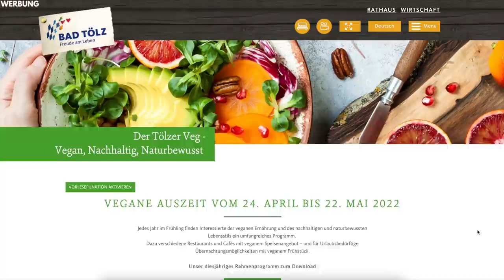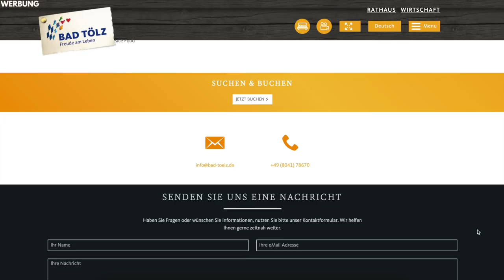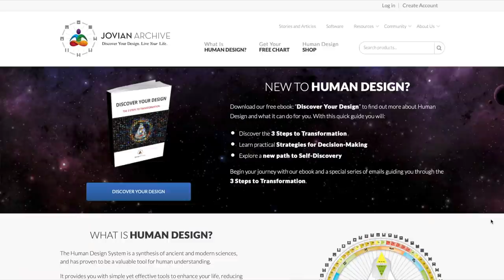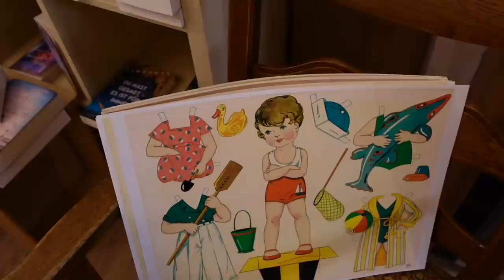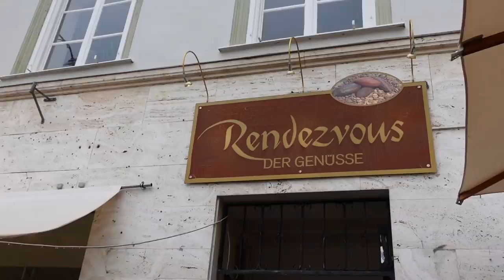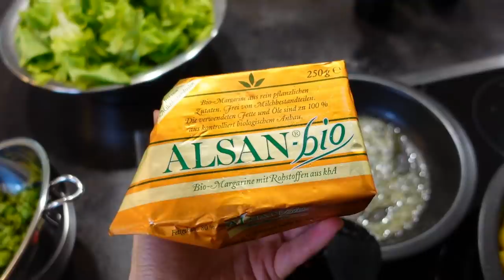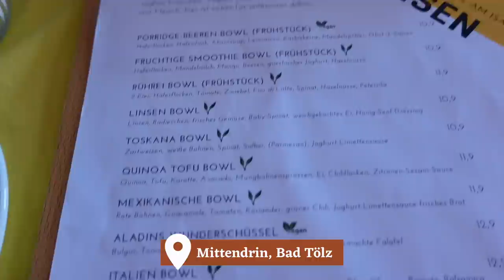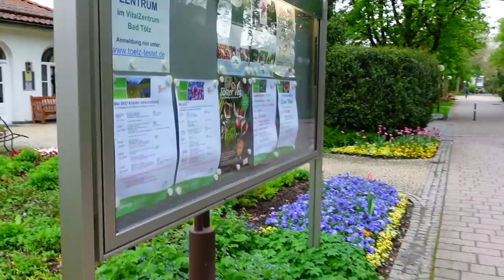VLOG » Vegan unterwegs: Kräuterwanderung, Kochkurs, Ausflüge & essen gehen│Tölzer Veg in Bad Tölz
Ich habe euch auf mein langes Wochenende im oberbayrischen Bad Tölz mitgenommen ☀️ Hier geht's zum Tölzer Veg 🌱 und hier zu meinem Blogbeitrag

» 80 € / 95 CHF Rabatt bei HelloFresh auf die ersten 4 Kochboxen: HFFRANCI

00:00 Intro
00:54 Tölzer Veg
01:36 Anreise
01:59 Hotelzimmer Tour
02:40 1. Tag
04:56 2. Tag
05:24 Stadtführung
07:05 Mittagessen: Café im Süden
08:16 Kräuterwanderung- und Kochkurs
10:22 3. Tag
12:56 Abreise
13:33 Meine Top 3
15:17 Outro

MEIN EQUIPMENT'
Zum Filmen & Fotografieren:

Dieses Video enthält bezahlte Werbung für den Tölzer Veg.